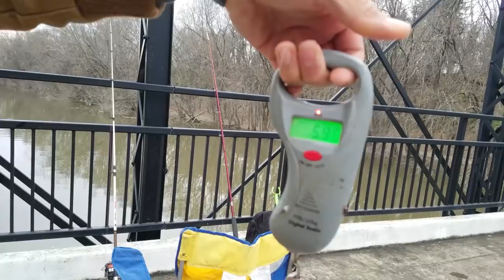Helping my friends catch their PB catfish!!!(One was a MONSTER)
What's up Green Bean Fans!!!??? In this episode my buddies Nate and Jacob land their PB catfish! Nate's previous pb was a 3lb channel cat and Jacobs was an 11lb blue. All three of us ended up catching 9 catfish total(not all in the video) and it was an amazing experience helping and witnessing them catch their PB's!

Interested in some Josh Green Adventures Merch? Click here and become part of the Green Bean Fam!